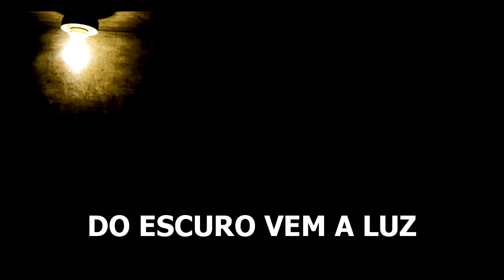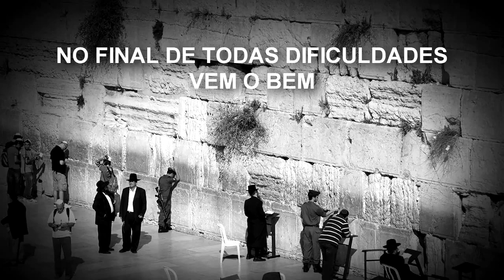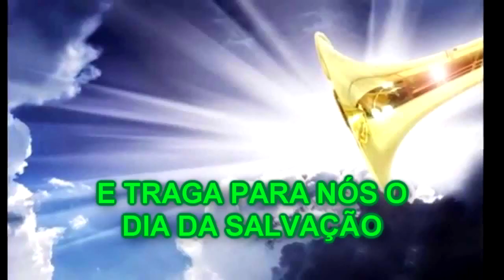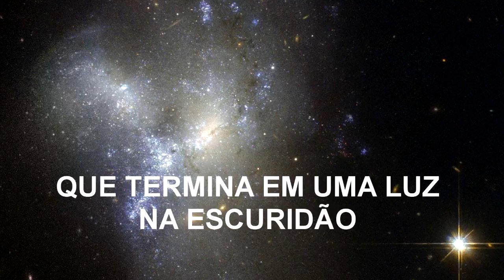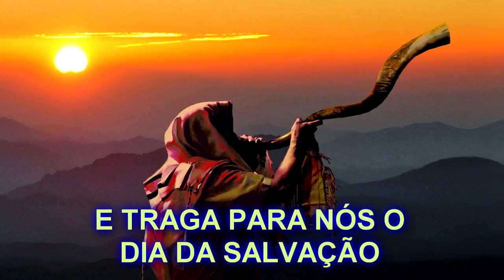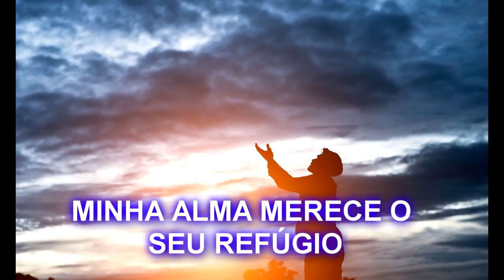A Menorah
Linda Canção em Hebraico com legendas português